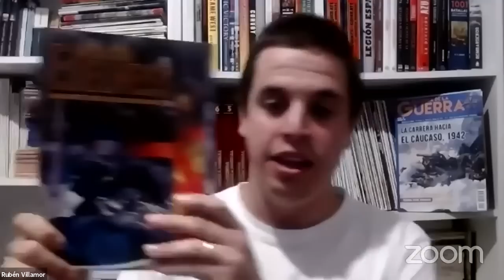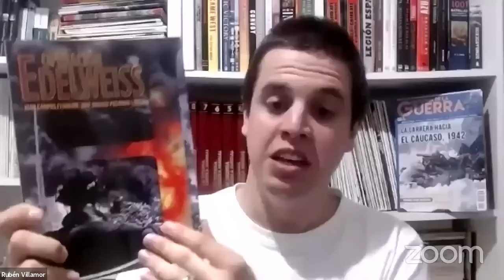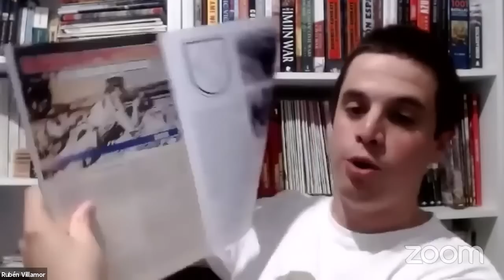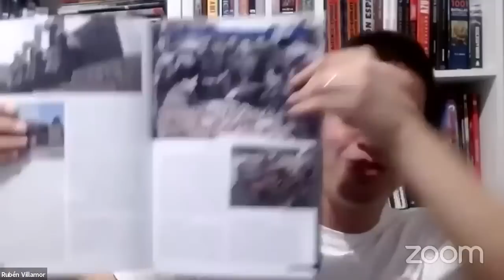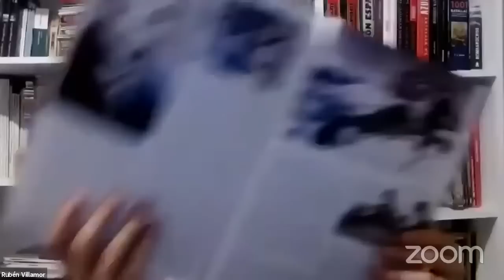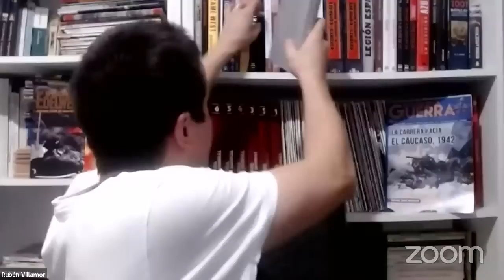Campaña del Cáucaso 1942, con Juan Campos Ferreira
En el verano de 1942 el Ejército Alemán puso en marcha la "Operación Edelweiss" con la finalidad de conquistar el Cáucaso, apoderarse de los pozos petrolíferos de Bakú y alcanzar la frontera con Turquía para atraer a este país al Eje. A pesar de que las fuerzas del Grupo de Ejércitos A, fundamentalmente divisiones alemanas y rumanas con el apoyo de unidades locales, ocuparon la mitad de la Cordillerá Caucásica y causaron medio millón de bajas al Ejército Rojo, la misión se iría el traste por culpa de lo sucedido en la Batalla de Stalingrado.

Juan Campos Ferreira, habitual en Eurasia1945 y autor del libro "Operación Edelweiss", nos hablará de todo lo sucedido en el Cáucaso en el importante año de 1942.